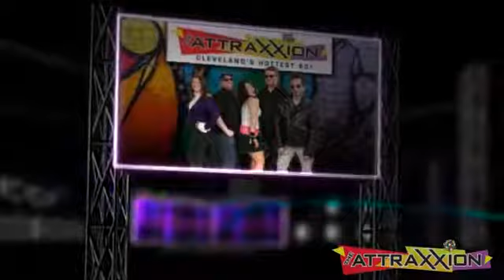The Attraxxion Band from Cleveland Music Group